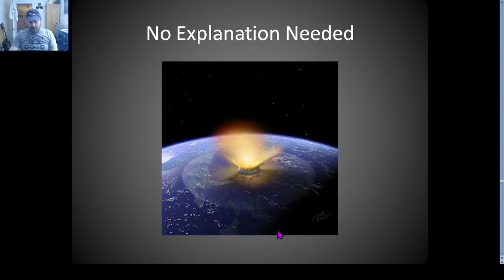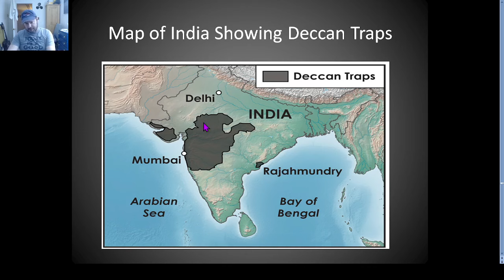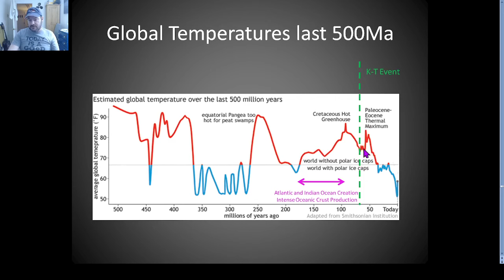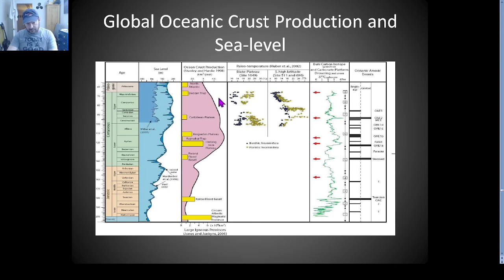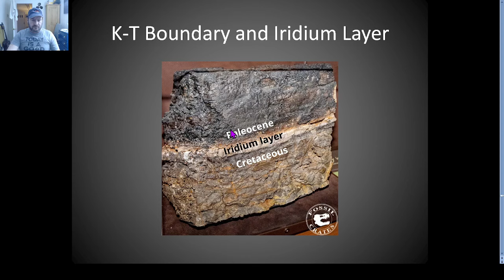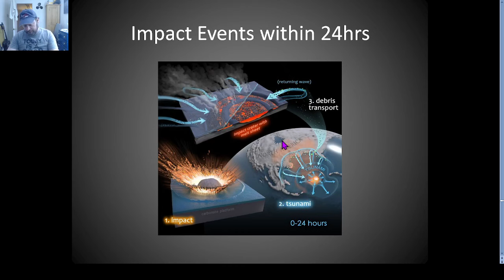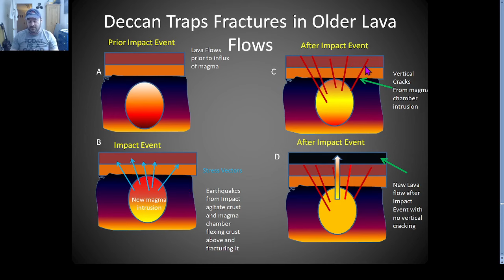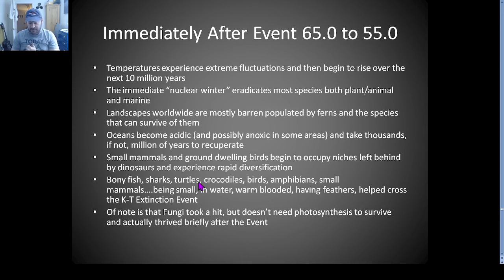1.2 Billion Years Maine Geology Pt 8 Mesozoic, Dinosaur Cretaceous-Paleogene Extinction Event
Cretaceous Tertiary extinction event that wiped out the dinosaurs and 70% of other species on the planet 66 million years ago. A discussion of a combination of causes resulting in the extinction event. Deccan Traps. Chicxulub Meteorite Impact Event. Chicxulub Crater.